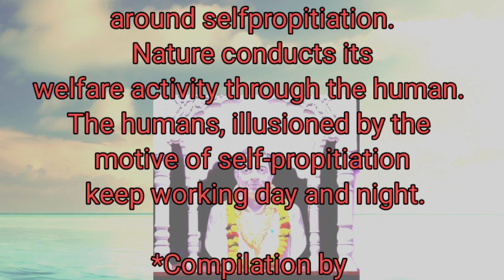112- Messages of Master E.K *Compilation by Master K. Parvathi Kumar *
112- *Messages of Master E.K
*Compilation by Master K. Parvathi Kumar *